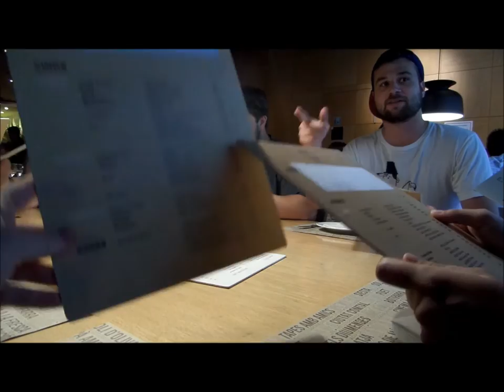Take My Money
This video marks the beginngin of the end and our last week here in Spain and the last week of this vlog for the forceable future. I have had a blast being here in Barcelona as well as making these videos. Final victory lap here we go.